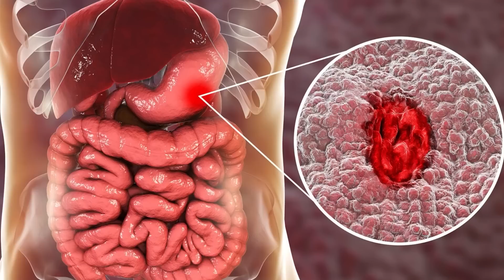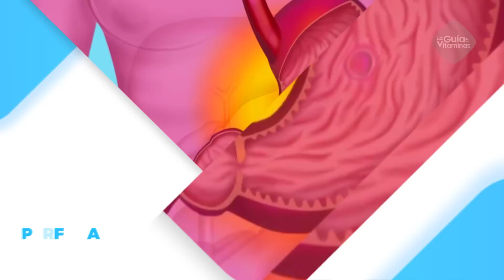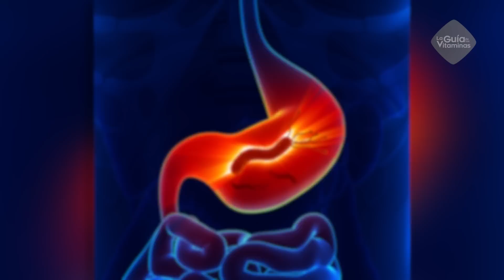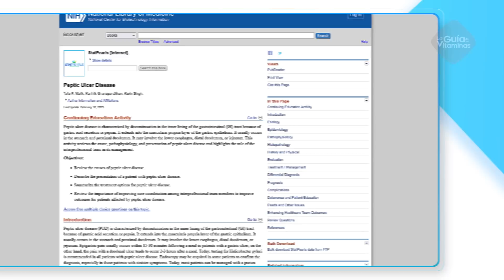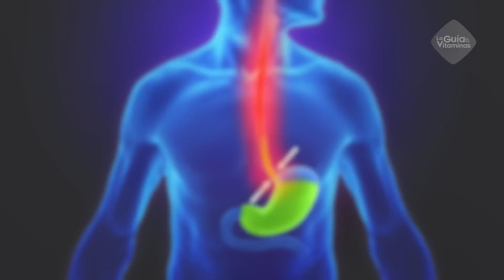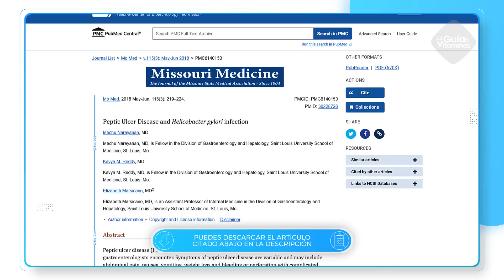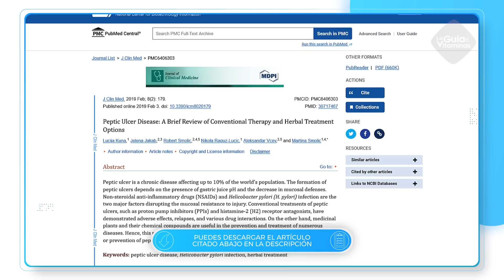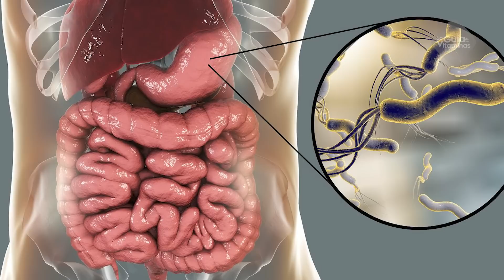EL PELIGRO detrás de una ÚLCERA EN EL ESTÓMAGO que nadie te dice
El peligro detras de una ulcera, sintomas de ulceras estomago, cómo evitarla, como tratarla.

Aunque la prevalencia global de esta enfermedad ha disminuido drásticamente en las últimas décadas gracias a las medidas preventivas y tratamientos efectivos, la incidencia de sus complicaciones se ha mantenido constante. Por ello, te hemos preparado este video, para que conozcas más acerca de las causas, síntomas y tratamiento de las úlceras gástricas.